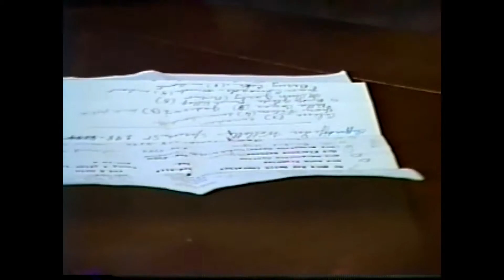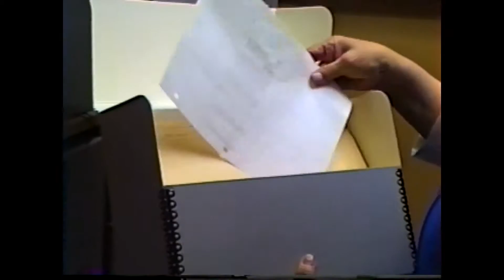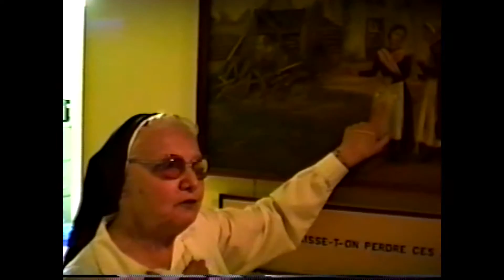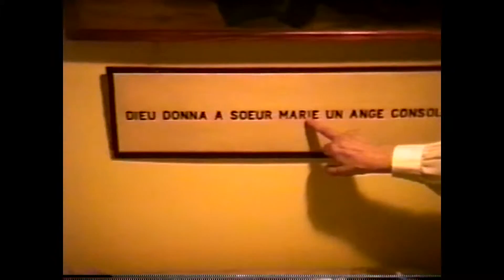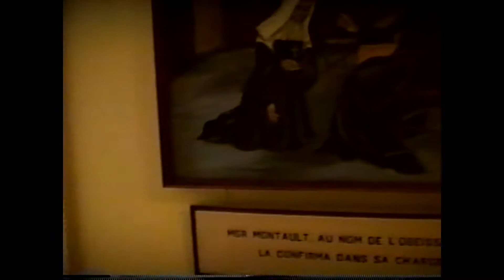WGOH - Old St Mary's Nuns 7-16-96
Bob Venne heads to the "Mother House" to chat with some of the former teaches at St. Mary's Academy in Champlain, 1996